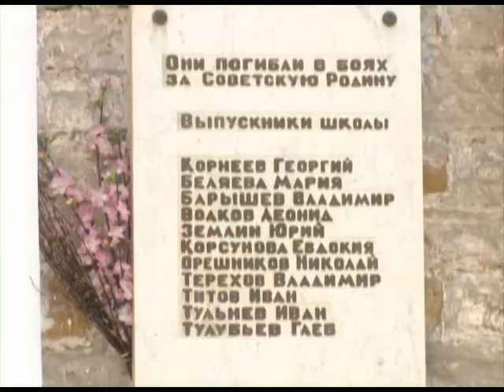В школе № 16 наводят порядок. Новости 24 Сочи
Там завершается ремонт, которого в этом учебном заведении не было более полувека, со времени его постройки. Вообще в эти дни практически во всех учебных заведениях города идут уже последние приготовления к началу учебного года. Перемены коснулись и дошкольных учреждений. Как идёт эта работа, сегодня утром проверил глава Сочи, Анатолий Пахомов.
Сочи. Новости.
Телеканал Эфкате.